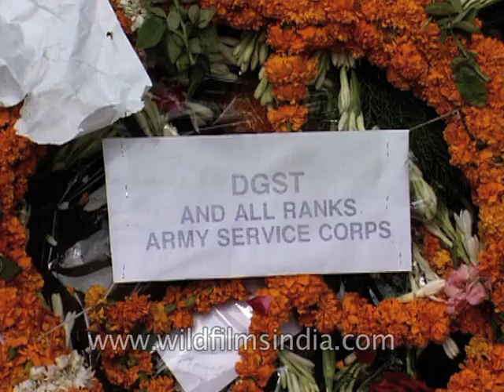Last rites of Kargil martyr Haneef Uddin with full military honours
Last rites of Kargil Martyr Captain Haneef Uddin with full military honors in Delhi. He was a soldier of Rajputana Rifles regiment of the Indian Army.

Singer-soldier Captain Haneef Uddin. Born on 23 August 1974, Captain Haneef Uddin, belonged to the 11th Battalion of the Rajputana Rifles of the Indian Army. He joined the Indian Military Academy in 1996 and later was commissioned into the army on 7 June 1997.

As part of a celebration of Dr APJ Abdul Kalam’s birthday on 15th October 2020 at the India Islamic Cultural Centre, Lodi Road, New Delhi, Captain Hanif Uddin’s supreme sacrifice will be honoured.